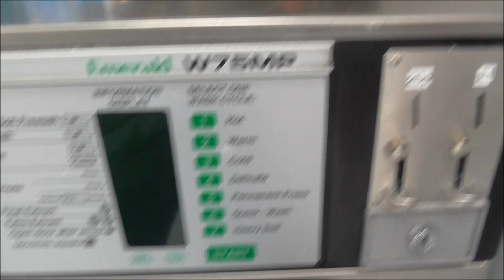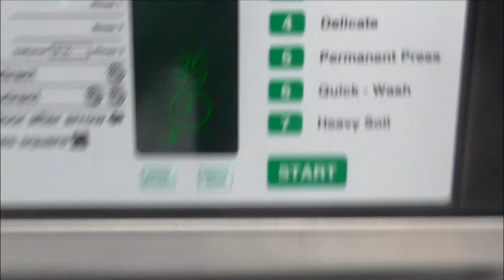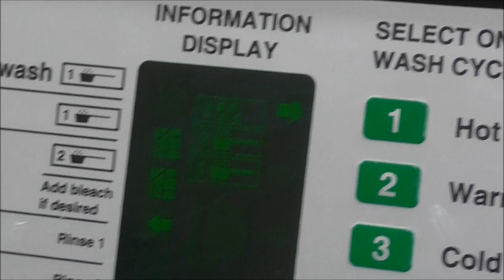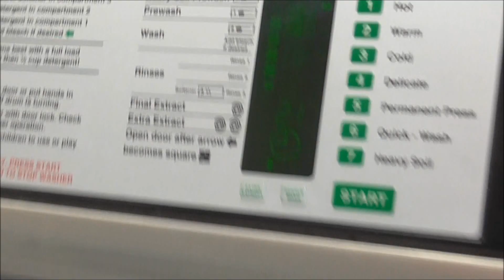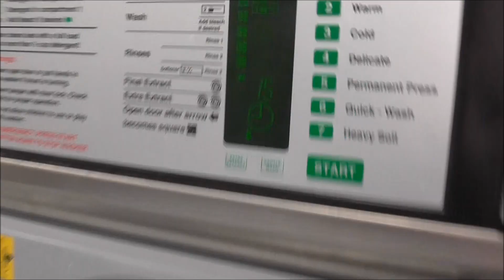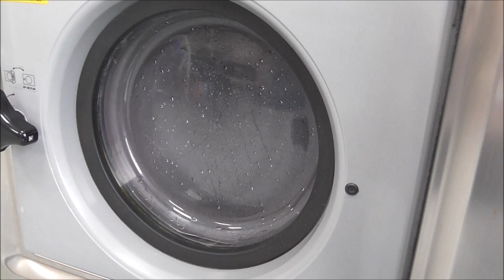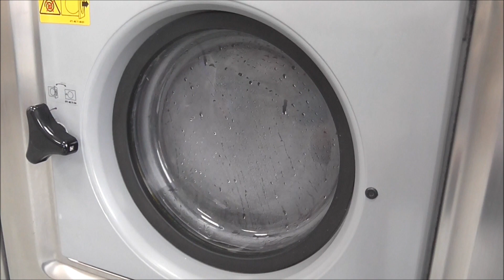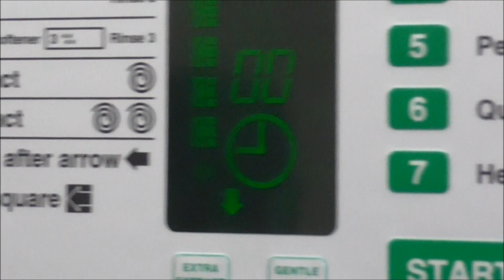Electrolux Wascator W75MP Hot Wash + Extra Extract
I went off to a laundrette called Wash n Go where they have washer and dryer Electrolux Wascators there!
The service was great but the prices were very expensive!
Keep Calm And Wash On My Friends!! ;)